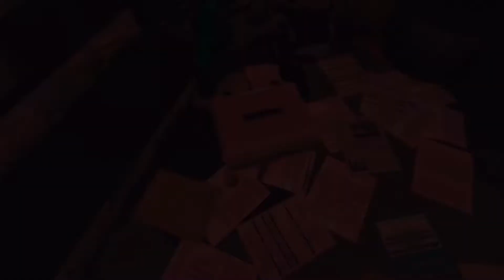why I haven’t been uploading :( +rainbow gameplay